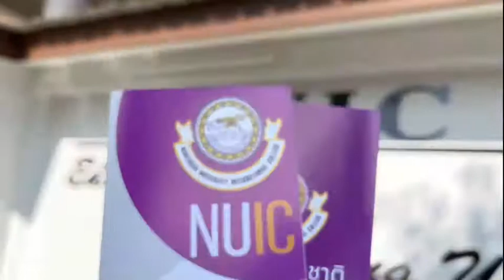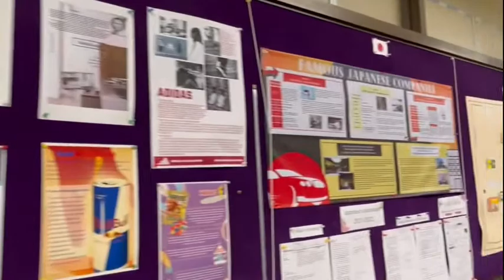High School Students Explore NUIC แนะแนว แนะนำหลักสูตรสาขาวิชาของ NUIC